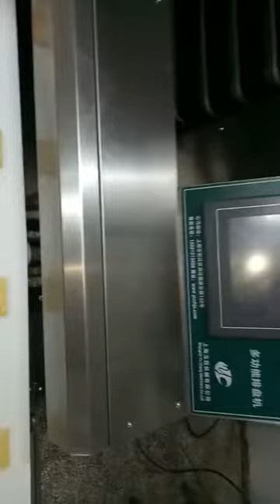Automtic FIg Roll Fig Newton Cookies Machine